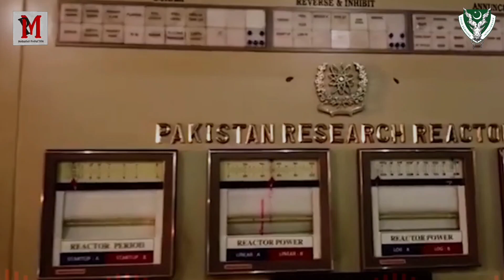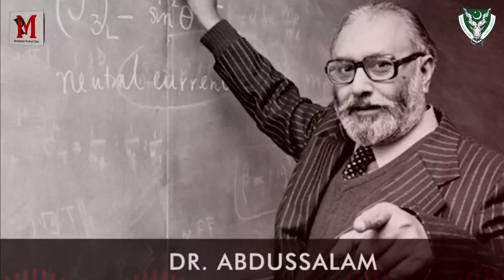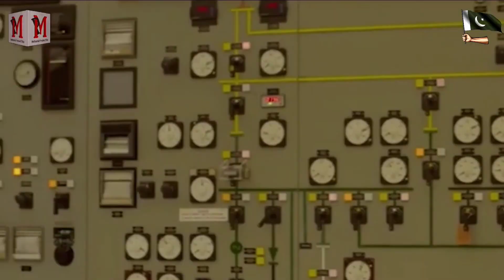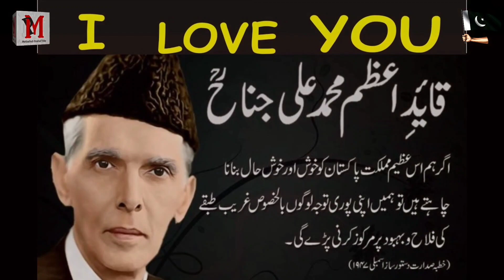How Pakistan Become A Nuclear Power| 28 May 1998 | Zaid Hamid Latest | History of Pakistan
How Pakistan become Atomic Power? History of Pakistan Nuclear Program In Urdu
Yume Takber